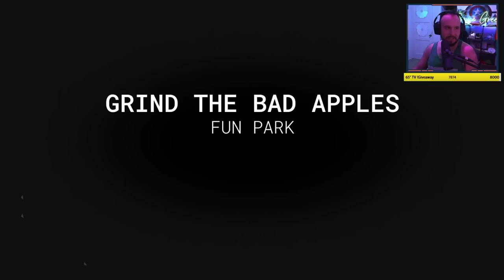The Outlast Trials w/Alanah, Lawrence, Rahul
If I huff that gas once more time...